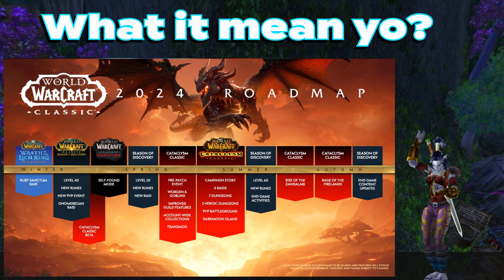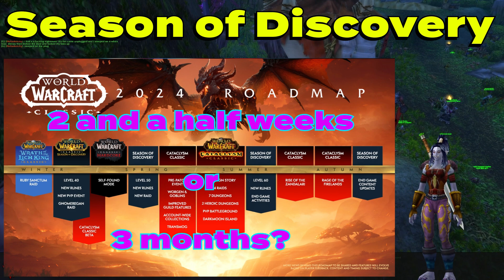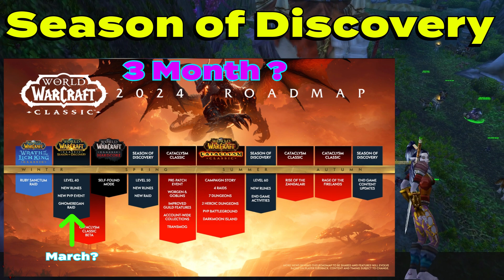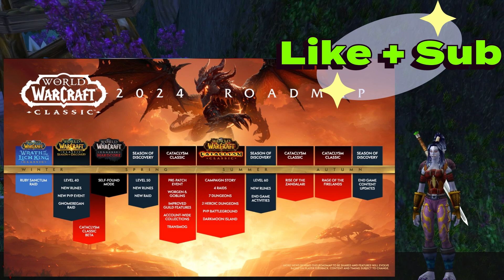2024 Timeline WoW Season of Discovery + Classic - What does this means?! - Full Roadmap 2024